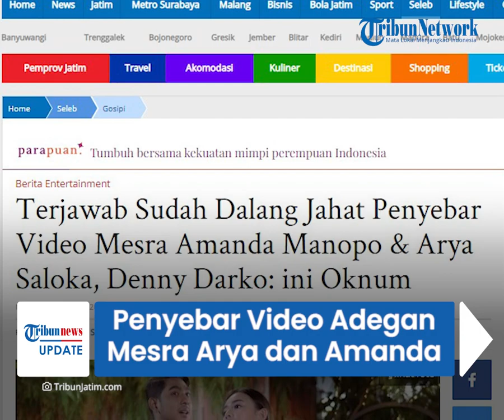Sosok Penyebar Video Adegan Mesra Arya Saloka dan Amanda Manopo, Denny Darko: Ini Oknum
TRIBUN-VIDEO.COM - Baru-baru ini viral video yang memperlihatkan kedekatan aktris Amanda Manopo dan Arya Saloka.

Kemesraan mereka tampak terekam meski di luar syuting dalam sebuah sinetronnya.

Lantas siapa sosok penyebar video mesra tersebut?

Disebut sosok penyebar video hingga viral itu memiliki tujuan lain.

Sebagai penonton, Denny Darko memberikan tanggapan soal masalah yang menimpa Amanda Manopo dan Arya Saloka.

Denny Darko mencurigari video mesranya itu hanyalah dokumentasi lama.

"Ini adalah makanan empuk haters. Ini sangat disayangkan. Yang memviralkan ini ada maksud. Ini adalah video lama. Ini untuk menjatuhkan, merusak karir mereka."

Dikatakan, ada dalang yang berniat menghancurkan reputasi kedua aktris tersebut.

Deny Darko mengatakan bahwa kedekatan keduanya hanyalah sebatas teman baisa.

"Kalau dua orang bukan suami istri divideokan pasti akan banyak perdebatan. Tapi saya pikir kedekatannya biasa, cuma begitu saja," kata Denny Darko.

Ia tak menyebutkan siapa yang berniat menjatuhkan mereka.

Namun, penyebar video ini bukanlah seorang fans setia, melainkan hanya oknum yang mengaku sebagai pendukung Amanda Manopo dan Arya Saloka.

Denny Darko juga mengungkapkan bahwa ada kemungkinan orang yang sengaja membocorkan video itu.

Sebelumnya, Arya Saloka sudah memamerkan postingan perdananya seusai videonya viral.

Ia memperlihatkan sosok putra tercintanya, seolah menegaskan fokus mengurus keluarga.

Artikel ini telah tayang di TribunJatim.com dengan judul Terjawab Sudah Dalang Jahat Penyebar Video Mesra Amanda Manopo & Arya Saloka, Denny Darko: ini Oknum,
Penulis: Elma Gloria Stevani | Editor: Arie Noer Rachmawati